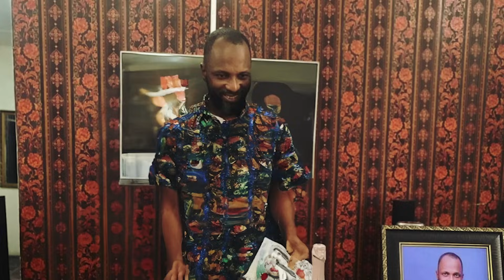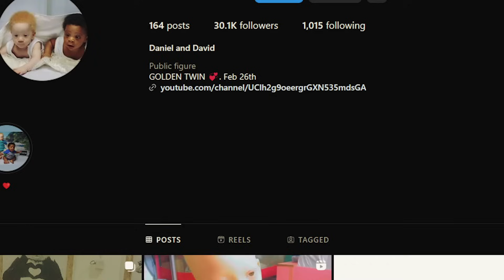Erinnerst du dich an diese Zwillinge mit unterschiedlichen Farben? Das passierte mit ihnen!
Erinnerst du dich an das Märchen von den Zwillingen, die in zwei völlig unterschiedlichen Farben geboren wurden? Dann wird dich die Geschichte schockieren, was mit den beiden in den Jahren nach ihrer Geburt geschah! Diese Geschichte wird dich von Anfang an fesseln und dich mit ihren vielen seltsamen und ungewöhnlichen Wendungen in ihren Bann ziehen. Sie wird dir auch zeigen, dass Unterschiede gut sein können und gefeiert werden sollten, denn in einer Welt, in der viele Menschen gleich sind, ist es erstaunlich, einige Unterschiede zu sehen!